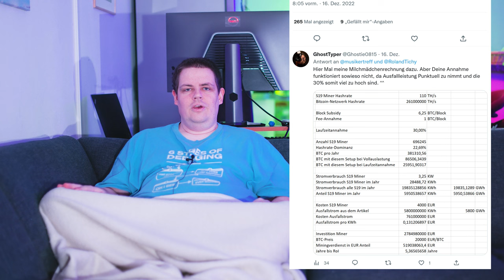DINGE #10 - Feedback Bitcoin im Ländle, Video-Style? Mitarbeiterbindung und Flattiverse.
Das DINGE-Format, in dem ich über Dinge unhaltbares und wenig stringentes Zeug laber'.

Ich habe jetzt einen Telegram-Kanal in dem ihr Fragen und Kritik posten solltet, da YouTube sehr schnell Kommentare zensiert.

Alternativ könnt ihr dazu Twitter verwenden: (Link folgt.)

Themen:

0:00 Intro.
1:15 Bitcoin im Ländle.
10:49 Bitcoin-Miner-Rechnung.
12:14 Master-Arbeit EEG-Miner.
13:24 Video-Style.
15:00 Mitarbeiterbindung.
24:12 Flattiverse-Projekt.
28:26 Tschüß.